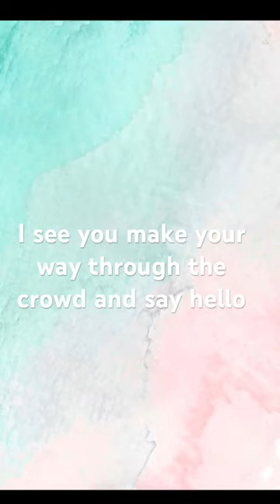Taylor Swift - Love Story flute cover